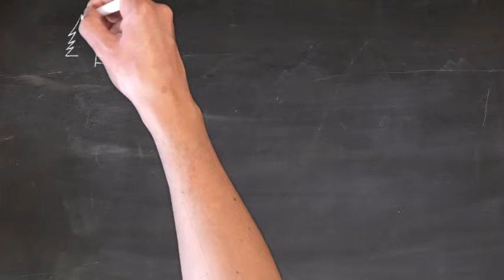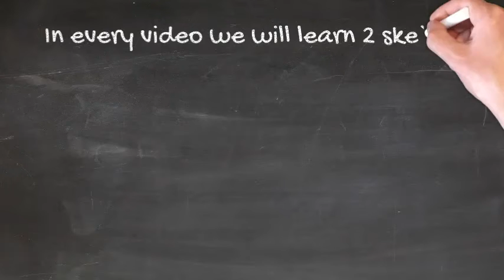learn to sketch part 1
Hi all
I am Ojasvi Tyagi, 2.5 years old kid. I will like to become your teacher today.I will teach you how easily we can sketch amazing pictures.Thank you.